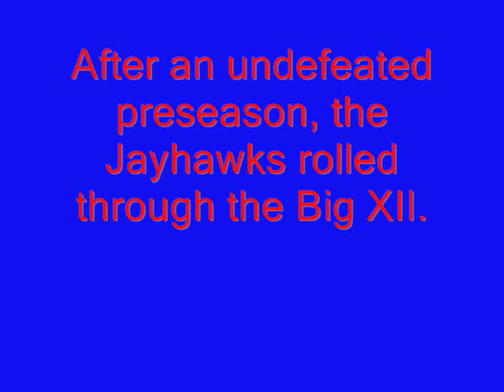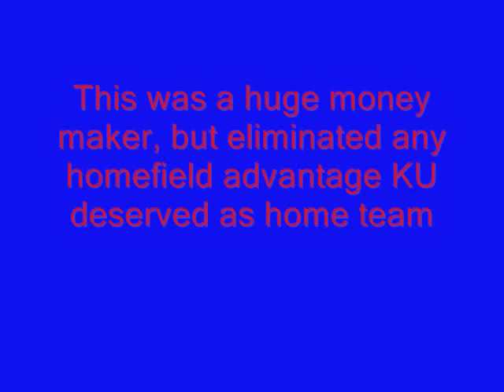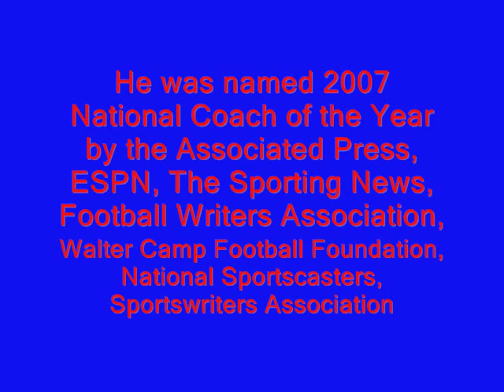KU Football 2007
This was a school project using movie maker.  I chose to document the incredible 2007 Kansas Football team.

The song:
Believe by The Bravery